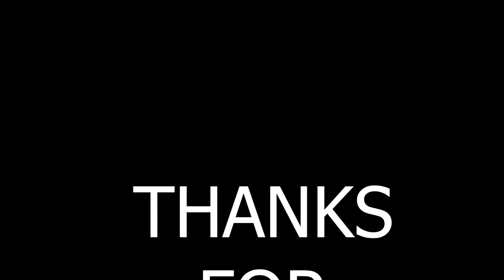doctor aw marez funny clip by Mohsin and Shahid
Must watch very funny khaka of doctor and patient